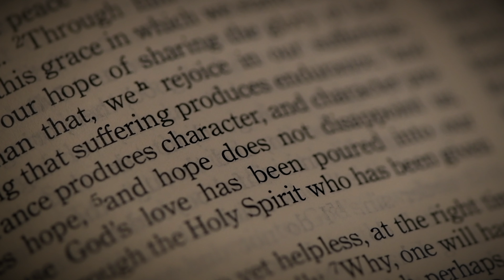HOPE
I sat down with Fr. Colten Symmes and had a conversation about hope. Thank you Fr. for sharing your time with me.